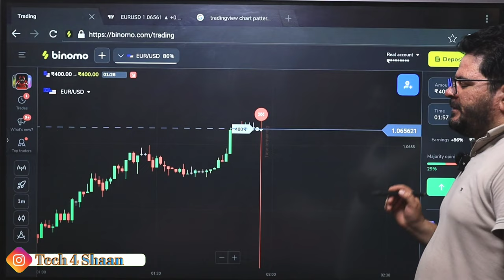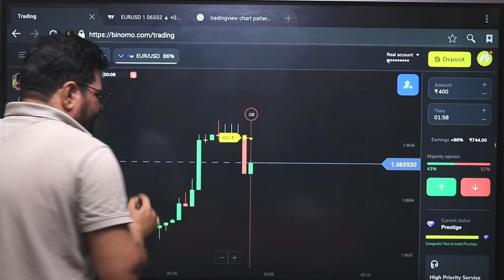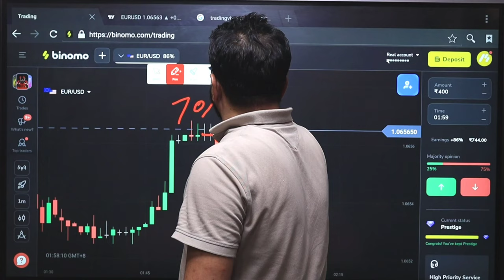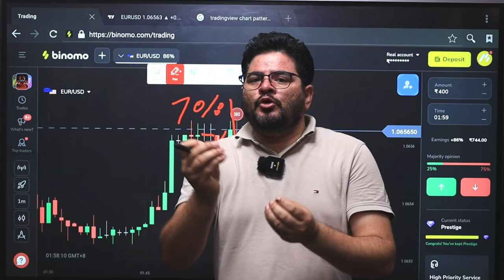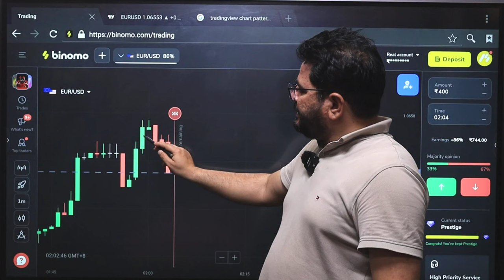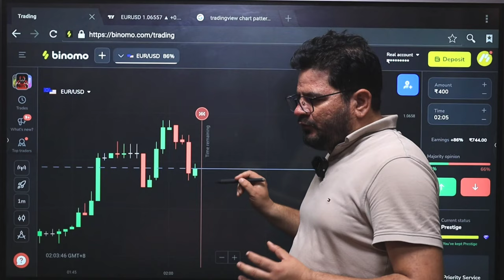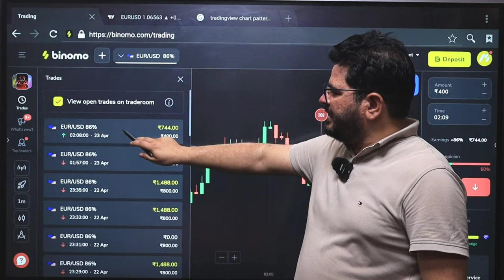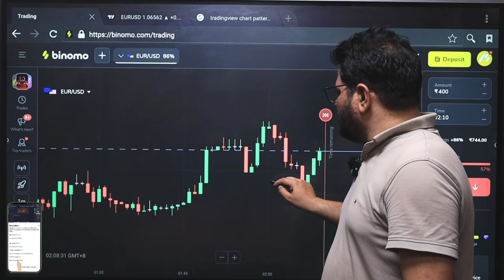binomo app se paise kaise kamaye 2024 | earn money from binomo | binomo trading strategy 2024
( Can Ignore )
trading

forex trader

small account

real account

Demo Trading

Binomo Qoutex

अस्वीकरण

1976, allowance is made `fair` use for purposes

binomo strategy
binomo trading
binomo profit
binomo indicators
binomo strategy

Thankyou 😊

Thankyou 😊